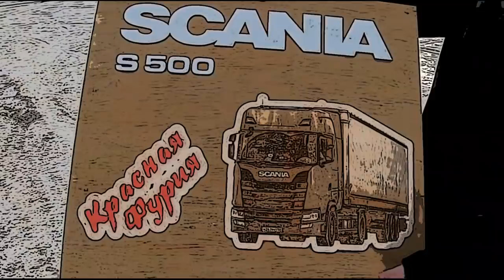На пол века в прошлое!!! Братская промзона... $678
Запрятали загрузку в Братских дебрях, еле нашел...